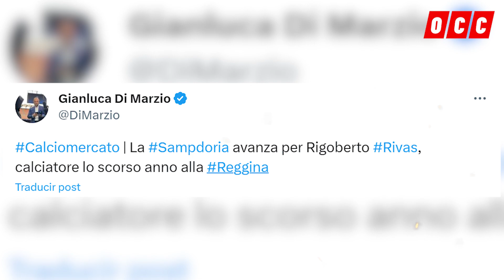🚨HONDUREÑO SERÍA FICHADO POR HISTÓRICO EQUIPO ITALIANO Y DIRIGIDO POR ANDREA PIRLO😱